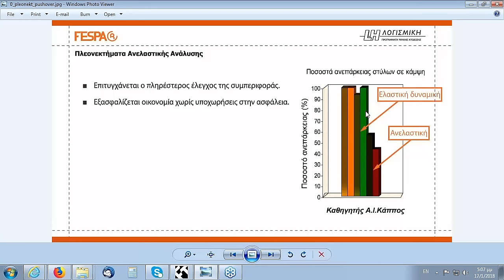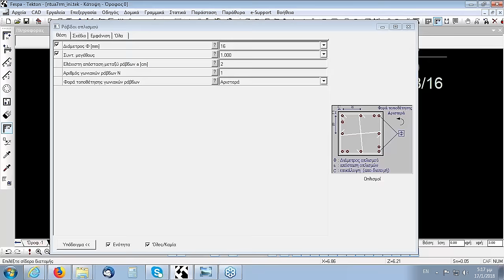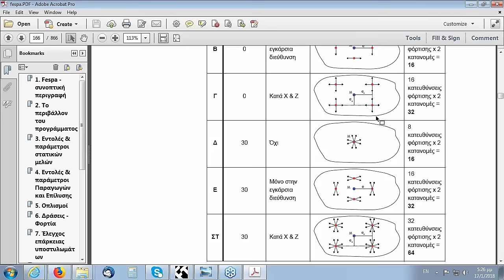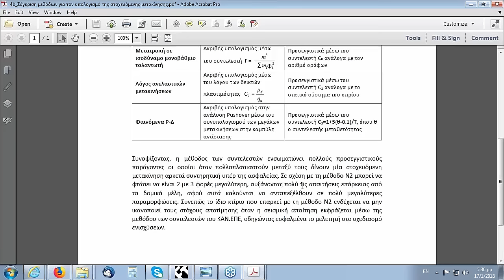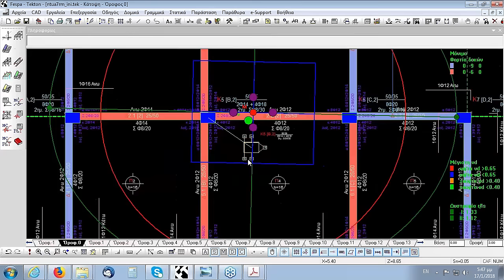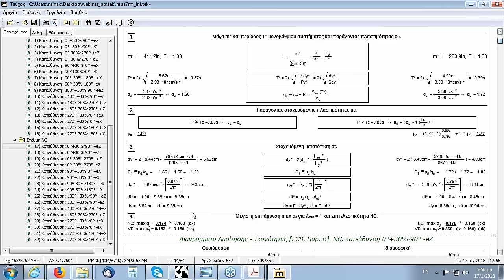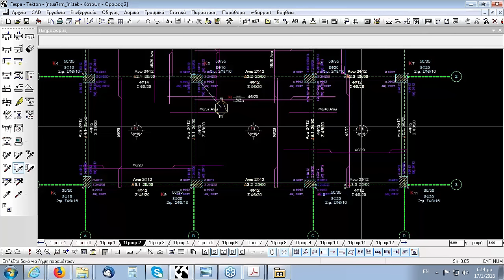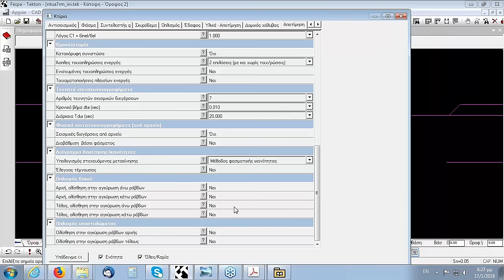FespaR webinar - Γιατί ο έλεγχος επάρκειας δεν σημαίνει και ενισχύσεις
Απο το webinar FespaR που πραγματοποιήθηκε στις 17 Ιανουαρίου 2018, παρακολουθήσετε παράδειγμα μελέτης στατικής επάρκειας και ελέγχου υφιστάμενης αυθαίρετης κατασκευής με την χρήση της μη γραμμικής στατικής ανάλυσης Pushover σύμφωνα με τον Κανονισμό Επεμβάσεων (ΚΑΝ.ΕΠΕ.).

Παρακολουθείστε την πορεία μελέτης στατικής επάρκειας από την αυτόματη τροφοδότηση οπλισμών δοκών και υποστυλωμάτων μετά από επίλυση με παλαιούς κανονισμούς, την τροποποίησή τους με τα ειδικά εργαλεία του προγράμματος, όπου αυτό είναι απαραίτητο, τον καθορισμό του επιπέδου γνώσης και των αντοχών νέου & υφιστάμενου σκυροδέματος & οπλισμών μέχρι την παράγωγή των διαγραμμάτων απαίτησης-ικανότητα (ADRS) και των λόγων ανεπάρκειας μελών λ για κάθε στάθμη επιτελεστικότητας.

Για να ενημερωθείτε για μελλοντικά webinars ή να δείτε περισσότερα μαγνητοσκοπημένα κάντε κλικ εδώ